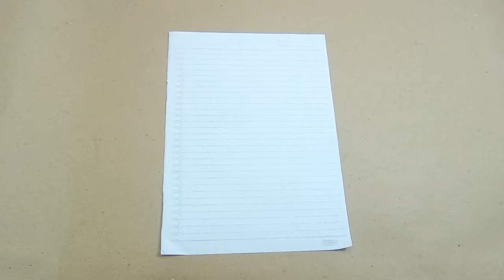Best Boomerang Plane - How to Make Boomerang Paper Airplane✈️.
• How to make an airplane out of paper
• How to Make a High Flying Paper Plane
• Creative ideas for making airplane origami
• How to make toys out of paper
• Paper Airplane Origami
• Flying paper
• Paper plane, Fighter jet, Rocket Plane, Bird plane